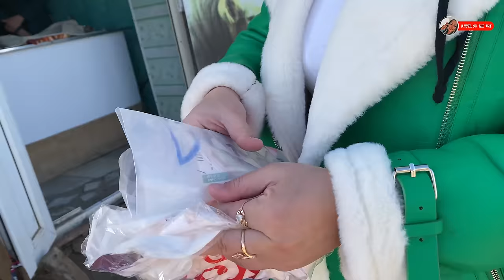УЗБЕКИСТАН! Восточный БАЗАР в Каракалпакстане! СКОЛЬКО СТОИТ МЯСО?! Уличная еда!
👋 Привет, Узбекистан! Привет, друзья мои! Давно мы не были на восточном базаре! По этой причине, сегодня, мы отправляемся на Чимбайский базар! Посмотрим, что здесь можно купить, заглянем в уютное кафе на обед и выберем мне курпачу!

Несмотря на то, что сегодня будний день, на базаре не протолкнуться. Мы прогуляемся по рядам, я покажу, что здесь можно купить. Узнаем цены на мясо, рыбу, овощи. Кстати, рыбу вам могут почистить прямо здесь, на месте. Выберем и купим сладкую и ароматную дыню. А на обед зайдем в небольшое кафе с очень доброжелательными людьми, где нам накроют шикарный стол! Без покупок с базара я не ушла - купила себе курпачу! Да не одну: теперь мои гости тоже могут спать на курпаче! С моими покупками приключилась очень забавная ситуация в гостинице. Но об этом вы узнаете, если досмотрите мое видео до конца! Вы берёте хорошее настроение, а я беру вас с собой и В путь, друзья мои! ☀️

00:00 - Приехали на базар
02:08 - Картошка, салаты, крупа
05:53 - Дыни, арбузы
08:14 - Рыба
13:55 - Выбираю себе курпачу и подушки
18:41 - Зашли пообедать
25:12 - Приехали в гостиницу

Видео является интеллектуальной собственностью канала "В путь. On the way" автора Эльвиры Ибрагимовой. Полное или частичное копирование видео запрещено!

Видео снято 6 декабря 2023 года
Узбекистан, Базар Чимбайский, Каракалпакстан

📝 О нас:

«В путь. On the way» -  это канал о путешествии и жизни в странах Центральной Азии. Самая энергичная ведущая Эльвира и самые доброжелательные жители страны. Каждое видео - интересная история о жизни узбекского народа, о традициях и культуре. Десятки уникальных мест, нетронутых туристами. Удобный формат канала - реалити-видео. И только положительные эмоции от просмотра!